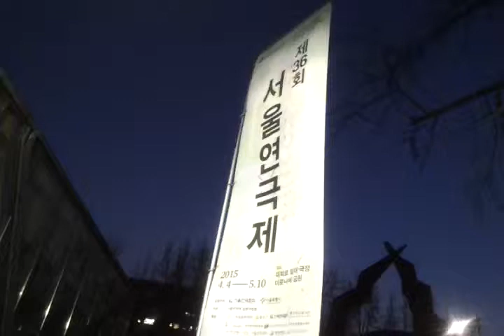마로니에 공원 서울연극제 포스터 20150410